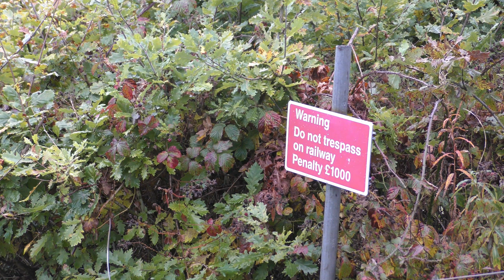51241 at Burrs - East Lancs Railway - 3P20 Parcels Group Charter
The Saturday morning of the East Lancs Railway Autumn Steam Gala saw a photo charter at Burrs with Pug No 19 in the guise of scrapped classmate No 51241 and a short goods rake. This video features all the run pasts, with only half featured in the main video.